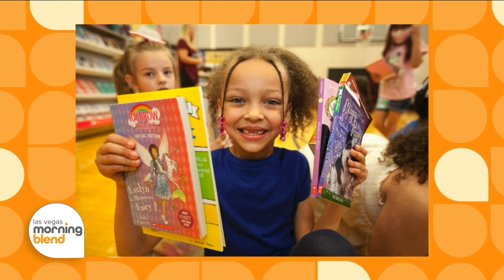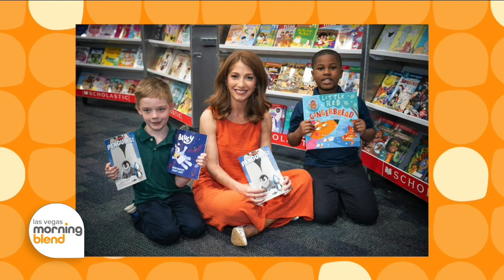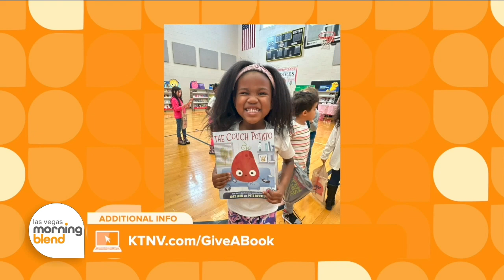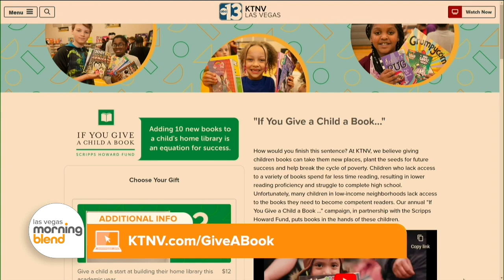'If You Give A Child A Book' Campaign to Benefit Spread the Word Nevada